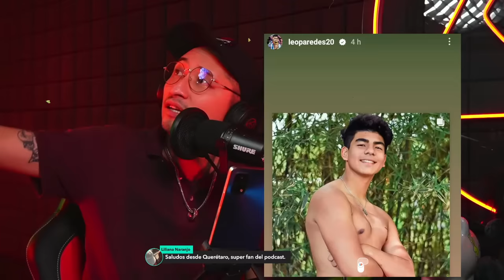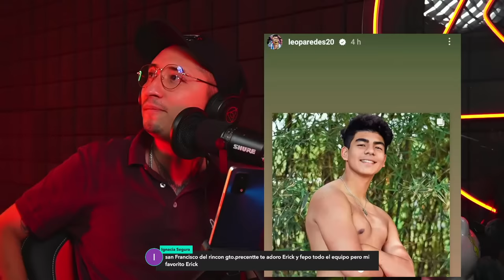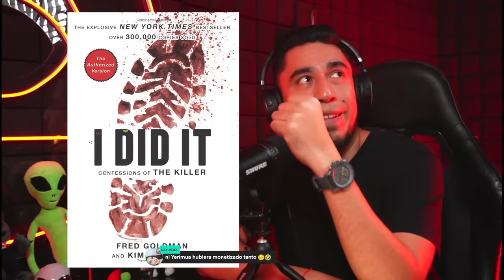🔴 EN VIVO: O.J. SIMPSON "Yo lo hice" | Invitado: Erick Urdapilleta - T1 E016 🔴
Acompáñanos en esta primera edición EN VIVO de CRIMINALMENTE con el invitado especial Erick Urdapilleta.

¿Realmente fue culpable O.J. Simpson del cruento crimen del que fue exonerado por la justicia y condenado por la sociedad? ¿Qué motivos describe este ícono deportista en su libro?